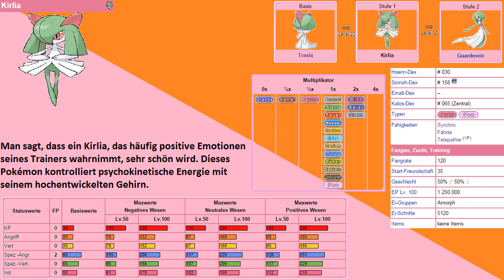Let's Play Pokémon Omega Rubin - Part 14: Mysterium in der Granithöhle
Let's Play Pokémon Omega Rubin [100%/German/BLIND/HD] Part 14: Mysterium in der Granithöhle

Wenn es euch besonders gut gefallen hat, könnt ihr es auch auf Facebook, Google + oder Twitter mit euren Freunden teilen. Ihr könnt mich auch auf Twitter oder Facebook verfolgen um exklusive News und Hintergründe mitzubekommen.

Europa, 25. Juli 2003. Der Tag, an dem der Release von Pokémon Rubin und Saphir auf dem Gameboy Advance erfolgte. Ein Tag wie kaum ein anderer in der Pokémon-Geschichte. Nach Jahren des Wartens gab es endlich wieder eine neue Region – die Hoenn-Region. Doch damit nicht genug, eine rundum verbesserte und noch wunderschöne bunte Grafik, sowie ein vielseitiges und abwechslungsreiches Abenteuer und die zahlreichen neuen Funktionen machten die Editionen so erfolgreich. Jetzt nach 11 Jahren ist es Zeit für uns, zurückzukehren und Hoenn von neuem zu entdecken. Mithilfe der Engine von Pokémon X und Y erstrahlt dieses in noch nie dagewesenem Glanz und erscheint noch beeindruckender und atemberaubender als damals. Neben den vielen neuen Generation 4-6 Features, die nun auch in diesem Spiel Einzug finden, zeichnet sich das Spiel durch einen rundum erneuerten PokéNav aus, der für brandneue Funktionen sorgt.

Begleitet mich, während wir gemeinsam die Hoenn-Region in neuer Pracht erkunden, egal ob wir die sengende Lavahitze vom Schlotberg, die windigen Sankörner der Wüste der Route 113, den frischen Salzgeruch der Wasser- und Meeresrouten oder auch die phänomenalen neu entdeckten Wettbewerbe vor uns haben. Doch die Region ist nicht nur bunt und schön, sondern ihr wohnt auch ein Geheimnis inne. Das legendäre Götter-Pokémon Groudon umgibt ein finsteres Geheimnis. Was hat es mit der Protomorphose auf sich? Über welche ungeahnten Kräfte verfügt dieser Gott der Urzeit? Helft mir, das Geheimnis der Protomorphose zu lüften und dem bösen Team Magma entgegenzutreten um die Welt vor deren selbstsüchtigen Plänen retten zu können. Ein grandioses Abenteuer beginnt, an dessen Ende wir nichts geringeres als den Titel des Champions der Hoenn-Region erstreben. Ob wir das meistern können? Und was es mit der mysteriösen Delta-Episode auf sich hat? Findet es in diesem Let's Play heraus. Wir werden versuchen nahezu 100% zu erkunden, und uns durch die Arenen, Wettbewerbe, Trainer und den 26 fangbaren legendären Pokémon kämpfen. Außerdem werden wir versuchen jedes verfügbare Item einzusammeln. Dieses Abenteuer solltet ihr euch keinesfalls entgehen lassen!